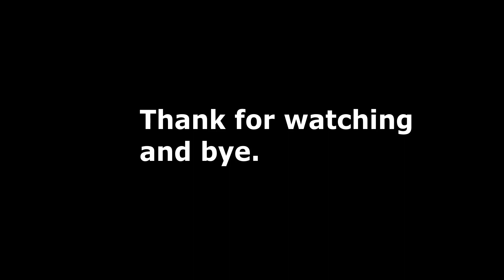The Piggy Backrooms Collab with Piggy book 2 but it's 100 player